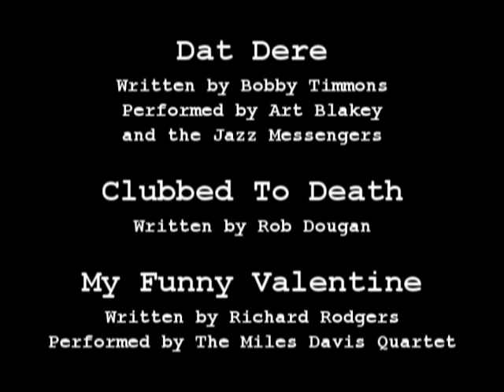Mole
A story of mystery, romance, and chemical bonds; Mole follows Detective Nate Salt as he solves the case of his life.

The fourth Classic Red Production and our first foray away from comedy, this film was shot November 20-21, and edited November 22-23. Commissioned by Mr. Shiroma for second period chemistry; starring Genevieve Carillo, Casey Chandler, Thomas DeSilva, Navid Shafa, and Jim Stone.

The footage is ours, but the music is, of course, not.